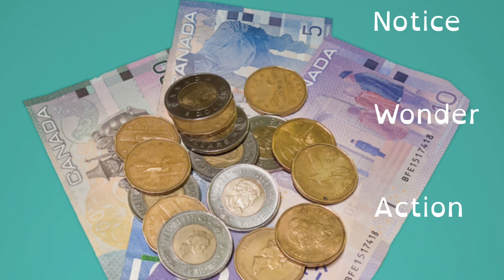Northwood News - November 19, 2018